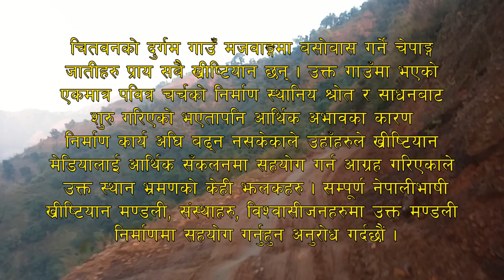चितवनको दुर्गम चेपाङ्ग गाउँ ख्रीष्टियन भएपछि चर्च भवन निर्माणको लागि सहयोग खोज्दै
Pastor: Ram Bahadur Chepang 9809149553, Pastor Rajendra Sundas 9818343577, Pastor  Dinesh Shrestha 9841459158, Rajendra Timothy